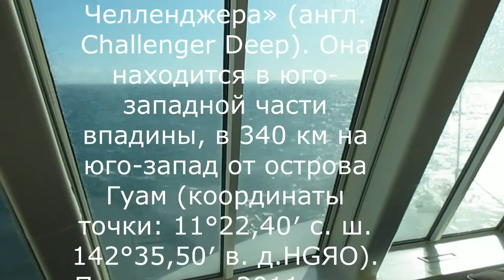Конюх Фёдоров в Марианской впадине 2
Экранизация радио-шоу Квартета и о путешествии Конюха Фёдорова в Марианскую впадину. Подготовка к погружению.  Screen adaptation of the Quartet I radio show about the journey of Konyukh Fedorov to the Mariana Trench.